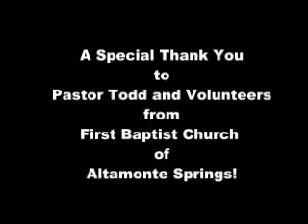Band Camp Day 2 - Lyman High School Marching Greyhounds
Day 2 of band camp for the Lyman High School Marching Greyhounds was really challenging with the heat as we approached noon.  Special thank you to First Baptist Church of Altamonte Springs.